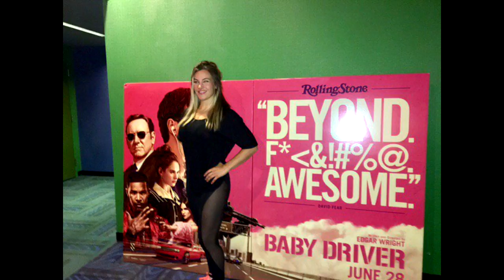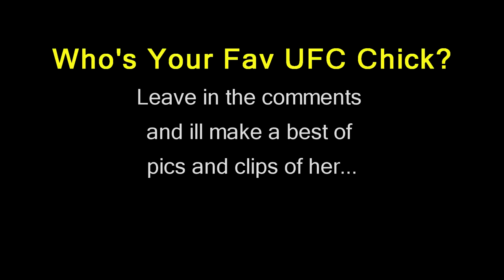Miesha Tate Hottest Clips And Pics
A huge collection of Miesha Tate photos and clips from her Instagram and Twitter uploads.